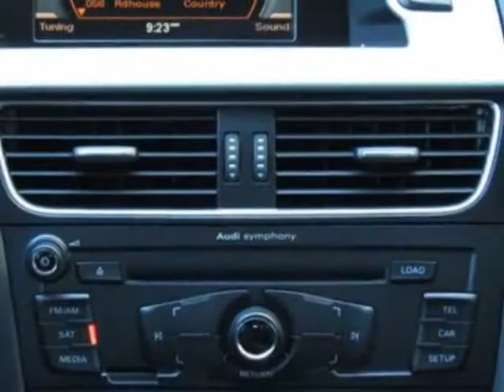2009 Audi A4 4dr Sdn Auto 2.0T quattro Prem Plus Sedan - Phoenix, AZ